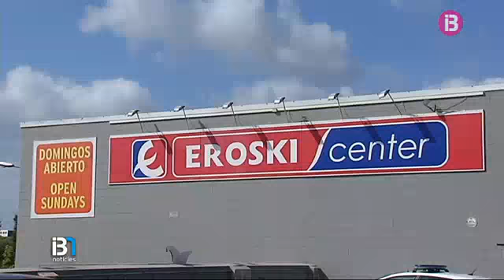Temporal de tramuntana a Mallorca i Menorca